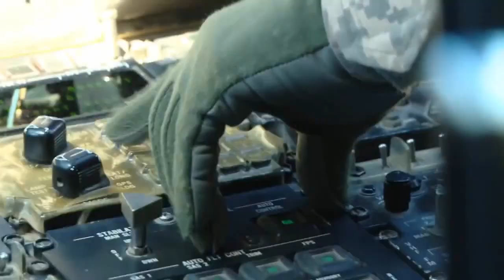Gung Ho Vids • Military Videos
This video was compiled from footage uploaded on my channel - I have over 2300 vids uploaded as of this writing, and more to come.
Credits: Footage courtesy of the U.S. DOD.
Derivative Works: Gung Ho Vids